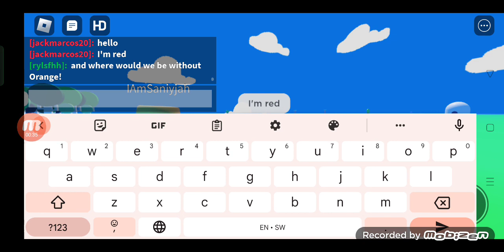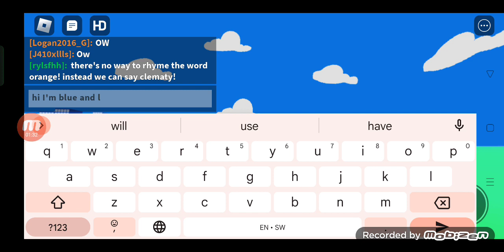meet the colourblocks part 1